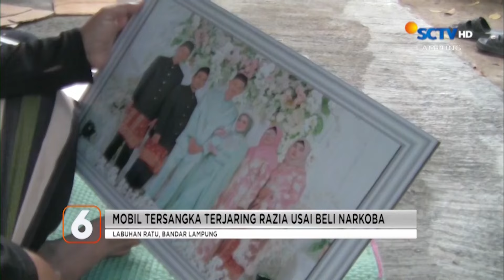Seorang Pria Tewas, Dipaksa Temannya Menelan Narkoba | Liputan 6 Lampung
Liputan 6 Lampung, 8 Juli 2024